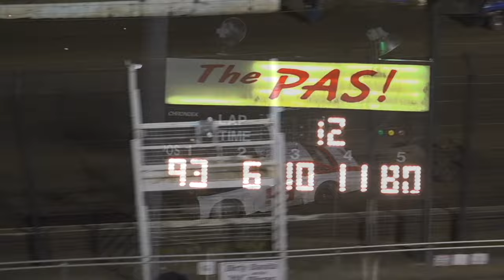Perris Auto Speedway Figure 8 Trailer Race 3-9-24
Cars pulling trailers race in Figure 8 on a short dirt track in Southern CA.
OPENING NIGHT OF THE 2024 SEASON OF THE " NIGHT OF DESTRUCTION " WAS AN OUTSTANDING EVENT, WITH THE FIGURE 8 TRAILER RACE BEING WON BY MICHAEL SCHATTILLY #93, WITH ROB MULTHAUPT #6 SECOND, AND BRENT WAYLAND 10t THIRD
If you lose the trailer then you are out of the race. One of the crowds' favorite races.